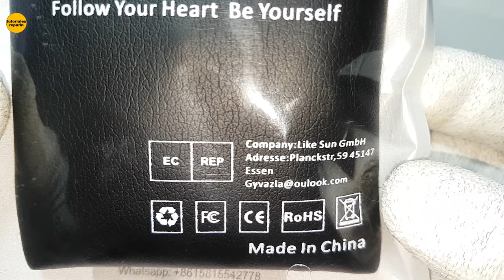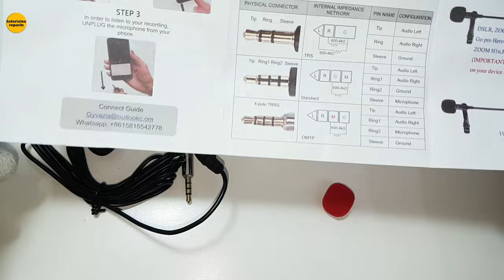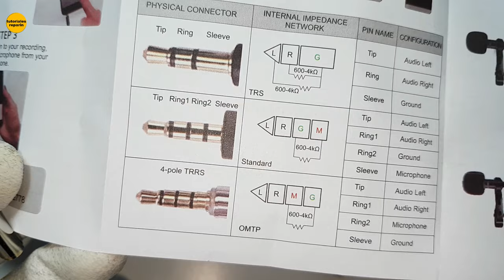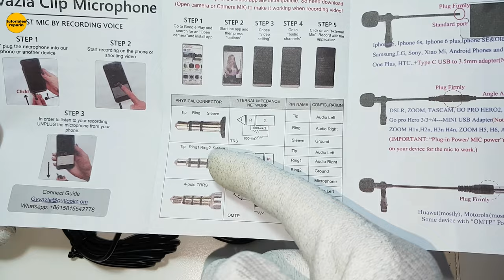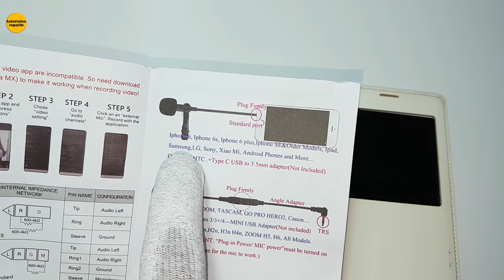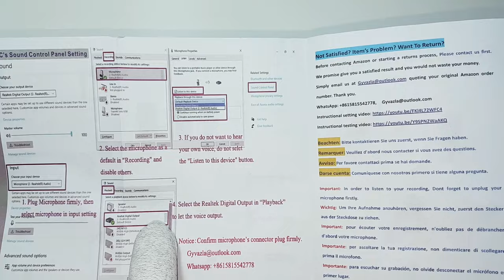🔴 Micrófono de solapa 🎤 de condensador omnidireccional 🛹 Lavalier, calidad precio, barato 💰.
🔴 Micrófono de corbata de condensador omnidireccional 🎤 Lavalier 💰 😱
📑 Correo Business 💵 (Solo para Review Unboxing) 📦

➡️ Micrófono de Solapa, omnidireccional Lavalier 👇:

➡️ Micrófono USB, omnidireccional Lavalier 👇:

➡️ Micrófono PC de condensador 👇:

➡️ Micrófono de PC de condensador con trípode 👇: